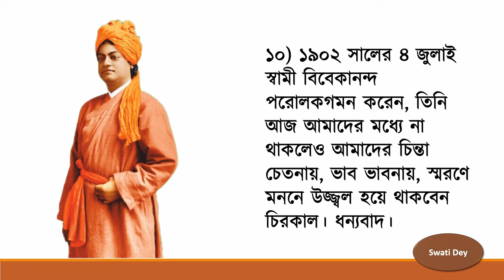Swami Vivekananda Jayanti speech in Bengali | বিবেকানন্দ জয়ন্তী বক্তব্য | 12 January speech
Hello everyone! Myself Swati Dey.
Swami Vivekananda (12 January 1863 – 4 July 1902)  was an Indian Hindu monk, philosopher and author. He was a chief disciple of the 19th-century Indian mystic Ramakrishna. National Youth Day, also known as Vivekananda Jayanti, is celebrated on 12 January, being the birthday of Swami Vivekananda.

 National Youth Day speech in english, national youth day speech in Bengali, speech on national youth day in english,
স্বামী বিবেকানন্দ সম্পর্কে বক্তৃতা
swami vivekananda speech in bengali
12 january swami vivekananda jayanti speech
swami vivekananda kobita
swami vivekananda
12 january swami vivekananda jayanti speech in bengali
12 january swami vivekananda jayanti

ছোটদের স্বামী বিবেকানন্দ
স্বামী বিবেকানন্দের বক্তব্য
swami vivekananda rachana
national youth day speech in english national youth day speech national youth day national youth day speech in bengali
Swati Dey recitation, জাতীয় যুব দিবসের কবিতা, vivekanada jayanti কবিতা, জাতীয় যুব দিবসের  সেরা বক্তব্য, জাতীয় যুব দিবসের  সেরা বক্তব্য, জাতীয় যুব দিবসের  কিভাবে বক্তব্য রাখবেন, 12 January Speech National Youth Day speech
12 January best speech   12 January teachers Day speech in Bengali Swami Vivekananda birthday,  12 January best speech for national youth day
জাতীয় যুব দিবসের  সেরা বক্তব্য  স্বামী বিবেকানন্দ  এর জন্মদিন  Vivekananda Jayanti 2023 speech  national youth day speech in bengali
জাতীয় যুব দিবসের  বক্তব্য   National Youth Day Speech 12 January Speech, chotoder jonno jatiyo jubo diboser baktabyo, kids education, educational, speech for school competition, school competition speech in bengali
10 Lines on Swami Vivekananda in Bengali
speech of Swami Vivekananda
short speech on swami vivekananda
স্বামী বিবেকানন্দ - ছোটদের জন্য ১০ বাক্যে
স্বামী বিবেকানন্দের জীবনী
জাতীয় যুব দিবস ১২ জানুয়ারী
When is national Youth Day
Why do we celebrate National Youth Day?
How do we celebrate National Youth Day?
national youth day 2024
vivekananda jayanti 2023 speech
january 12 national Youth day
Swami Vivekananda essay
Swami Vivekananda speech
Swami Vivekananda Kobita
Swami Vivekananda Kabita
Swami Vivekananda speech
Vivekananda Kabita
12 January Bangla Kobita abritti
12 January bengali poem
12 January Kobita
4th July kobita
Swati Dey
Bengali poetry recitation
Bengali poem
Bangla rhymes
সন্ন্যাসী বীর
সন্ন্যাসী বীর স্বামী বিবেকানন্দ কবিতা
স্বামী বিবেকানন্দের কবিতা
আলোর দিশারী স্বামী বিবেকানন্দ
বিবেকানন্দকে নিয়ে লেখা কবিতা
12 ই জানুয়ারি কবিতা
Patriotic
Desh Vakti poem
Desh Bhakti speech
Vivekananda Birthday special Kobita
Swami Vivekananda birthday special Bengali poem
Vivek Jayanti special poem
Vivek Jayanti special poem in Bengali
Vivek Jayanti special kobita
Swati Dey recitation
swati dey
Essay for school
essay for school students
speech for school students
english
english essay
english speech
education
speech
essay
learning
india